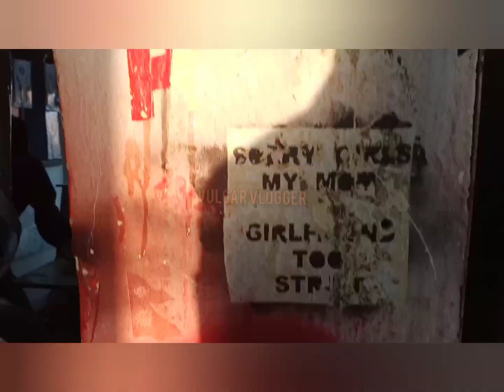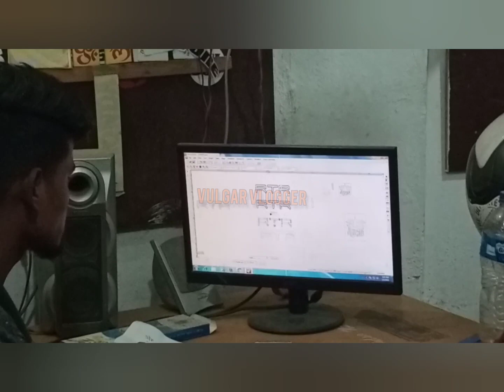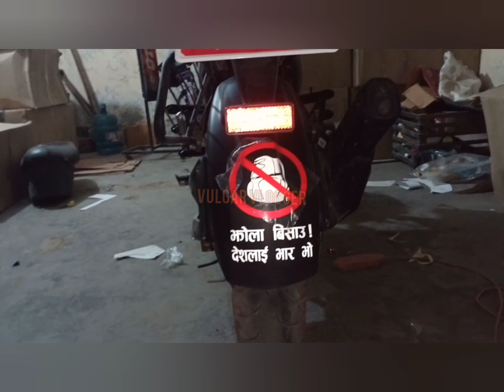Apache RTR160 modification to RTR200